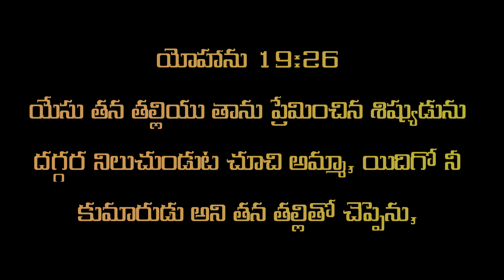నమ్మకమైన కుమారుడు || April 8th 2022 || అనుదిన వాగ్దానం || # 228 || Ps.VijayaSharath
10